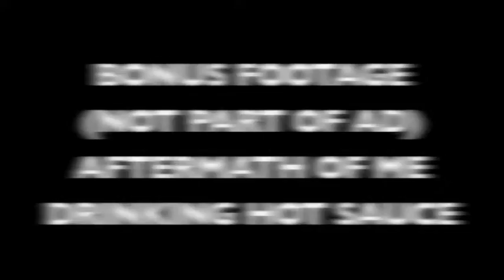Sriracha ad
We're Optical Media. We like to camera